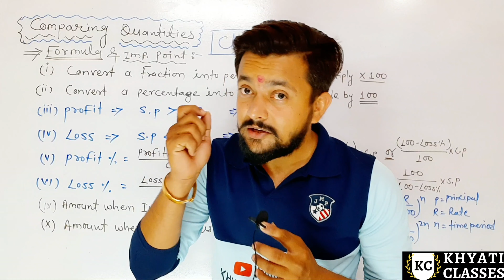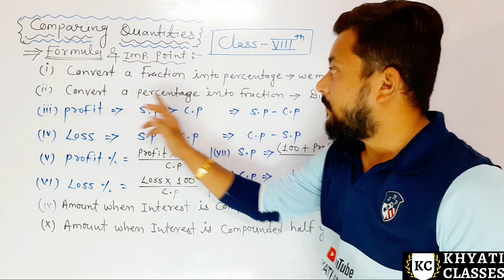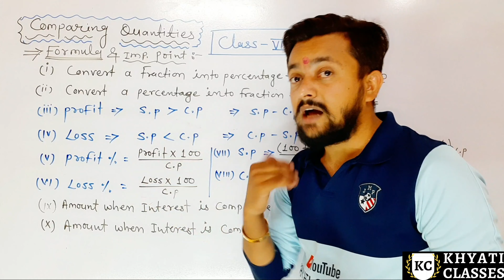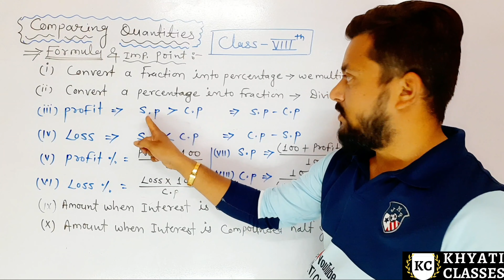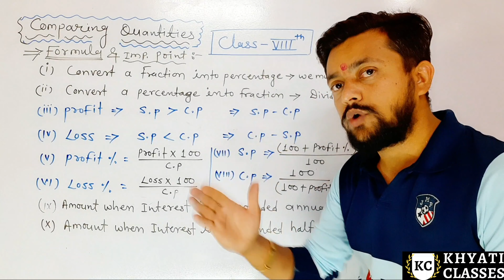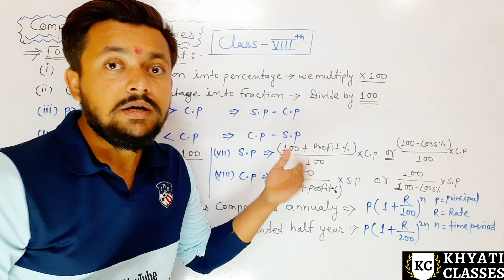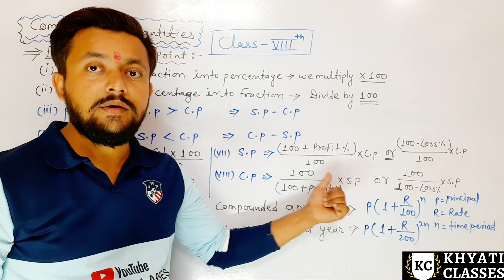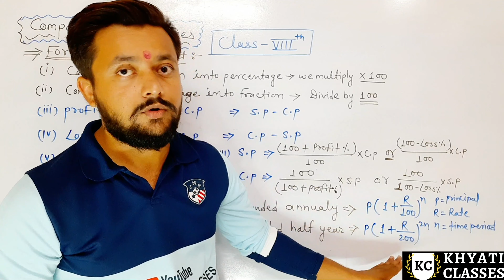Class -8th Chapter : 8 Comparing Quantities | Basic formula -loss, profit, sp, cp , si ....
sbhi formule labhdayak hai class 8 or reet ke liye

mr.jd mn